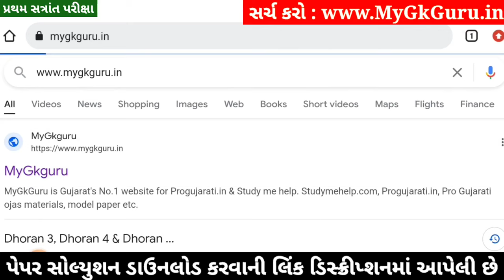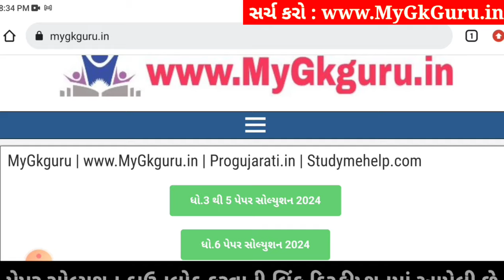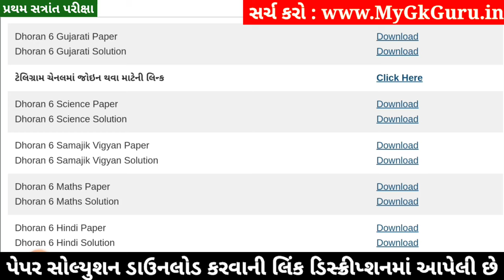💥 Std 6 Gujarati Paper Solution 2024 80 Marks, Dhoran 6 Gujarati Paper Solution 2024 Std 6 Gujarati